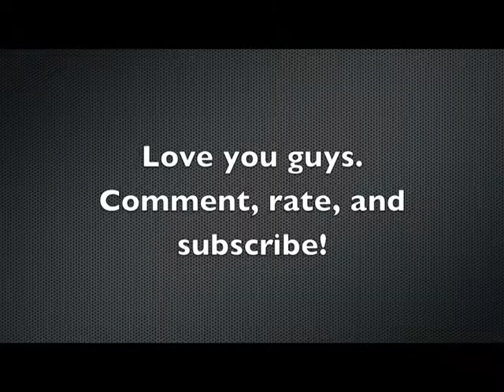BABY BEATS UP BOY?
My brother, Phoenix Kim, is innate at fighting.

Sorry about the unusual quality. i dunno why it  turned out like that